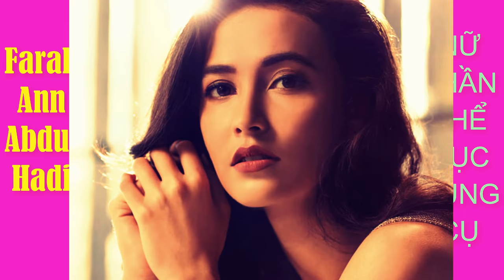NỮ THẦNTHỂ DỤC DỤNG CỤ MỚI TẠI THẾ VẬN HỘI CHÂU Á - ASIAN GAME 18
NỮ THẦN DỤNG CỤ MỚI TẠI THẾ VẬN HỘI CHÂU Á -ASIAN GAME 18